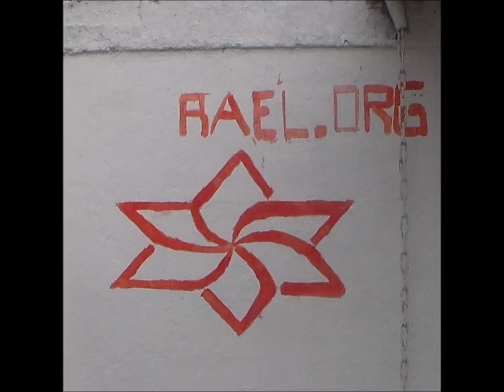Francisco Infantes Vs Renca Sporting (Primera Adulto)